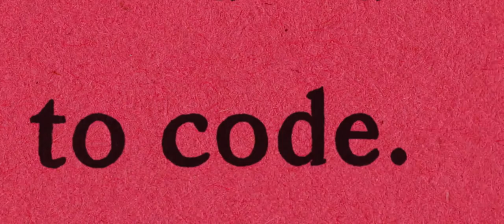My Entire High School Sinking Into the Sea Trailer 2017 Movie - Official [HD]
My Entire High School Sinking Into the Sea Trailer 2017 - Official Movie Trailer in HD - starring Jason Schwartzman, Lena Dunham, Reggie Watts - directed by Dash Shaw - An earthquake causes a high school to float into the sea, where it slowly sinks like a shipwreck.

My Entire High School Sinking Into the Sea 2017 Movie hits theaters April 14, 2017.

Best friends Dash and Assaf are sophomores at Tides High, where they author the entire school newspaper. When their editor starts offering Assaf solo assignments, Dash's jealousy prompts him to publish a fictitious story about Assaf having erectile dysfunction. Later, while rummaging through the school archives, Dash discovers records indicating that the building isn't up to code. He tries to warn his schoolmates, but after his slanderous attacks on Assaf, nobody believes him. Then it happens: an earthquake sends the school toppling into the Pacific... For more, watch My Entire High School Sinking Into the Sea trailer 2017 in full hd 1080p.

My Entire High School Sinking Into the Sea 2017 Movie
Genre: Animation
Director: Dash Shaw
Starring: Jason Schwartzman, Lena Dunham, Reggie Watts, Maya Rudolph, Susan Sarandon, John Cameron Mitchell, Alex Karpovsky

My Entire High School Sinking Into the Sea official movie trailer courtesy of Washington Square Films